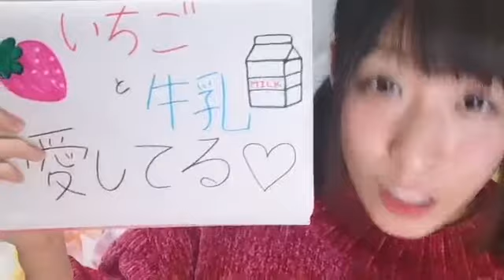ASHIGARUJAPAN 松田恵実乃 11/15